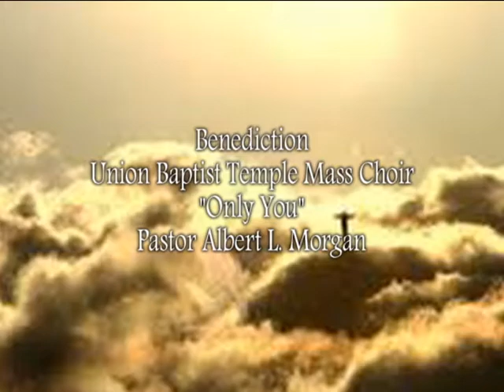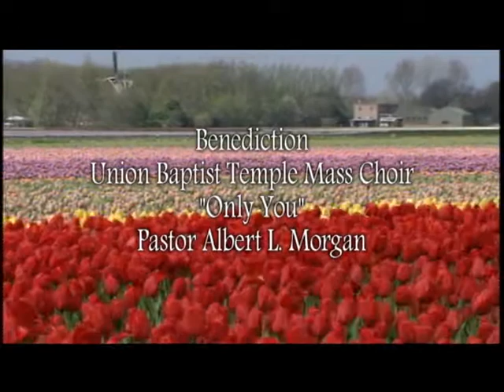UBT-TV316: "Benediction"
Union baptist temple mass choir recording "Only You" featuring track titled Benediction.  Prayer by Pastor Albert L. Morgan, Piano solo by Thomas Petroski.